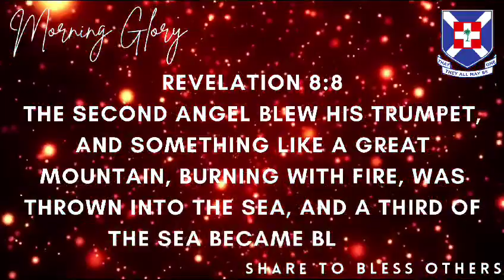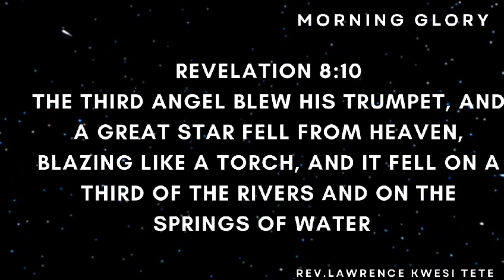Presbyterian Church of Ghana | PCG | Presby | Morning Glory by Rev Lawrence Kwesi Tete 08.11.23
The love of the Lord found in Jesus Christ has brought us this far. I pray for your protection. Surely the hunter will be disabled.  Anything that is hunting for your life, marriage, family, finances, health or anything that belongs to you be taken over and be destroyed in Jesus' Name. Victory shall be your portion.  You will soon hear the trempet of victory. May every trempet of death, disaster, sickness, poverty, disappointments etc catch fire now in the Mighty Name of Jesus Christ. Go out there in the sound protective hands of the Lord. Good day dearie.